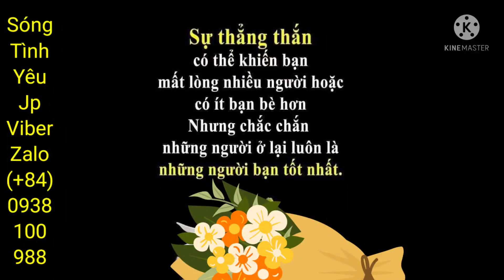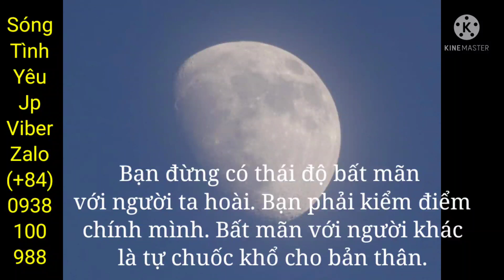2234. Người thứ ba bị sốc ngược - Sóng Tình Yêu Jp.